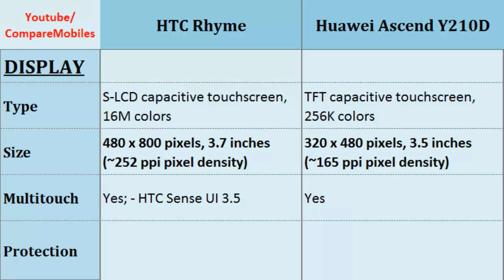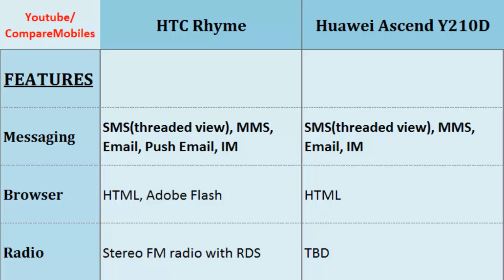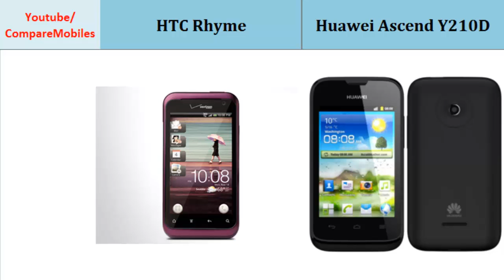HTC Rhyme Vs Huawei Ascend Y210D, all features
HTC Rhyme Vs Huawei Ascend Y210D, all features : Rhyme OR Ascend Y210D, Full Phone Specs Comparison;  1 GHz Scorpion, 480 x 800 pixels, 3.7 inches, 1 GHz Cortex-A5, 320 x 480 pixels, 3.5 inches, Data, Radio, Operating System, Alert types, Ram, OS etc...